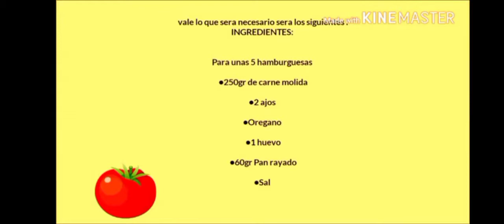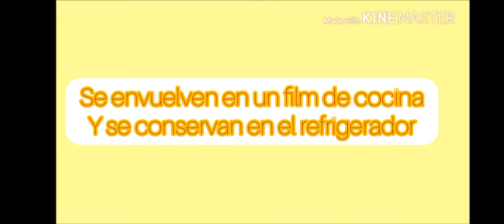carne para hamburguesas|| si preparas esto te volverás loco| hamburgher | carne per hamburgher.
cargo de nuevo el video, mejor explicado !!
te agradezco por tu apoyo 🥰 .  si tienen alguna duda pueden dejar aqui abajo sus comentarios 👇. y si quieren alguna otra receta en especial pues escriban 🤩